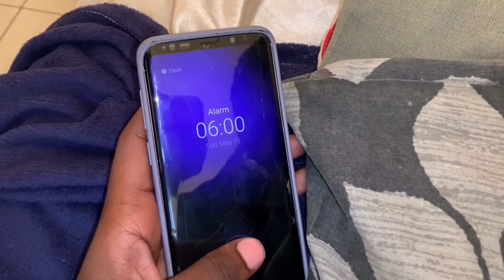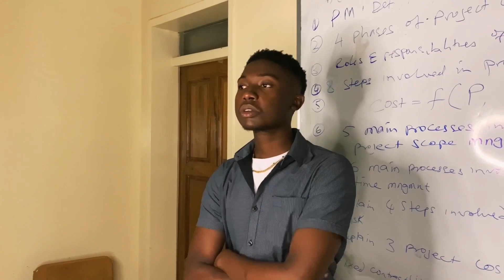CULTURE: WE ARE STUDENTS (exam shootout) EP.01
Welcome to CULTURE: WE ARE STUDENTS  a short  campus series at MULUNGUSHI UNIVERSITY. Lol Life as a student is crazy, assignments,  tests and quizzes everywhere, have you cheated in a test?